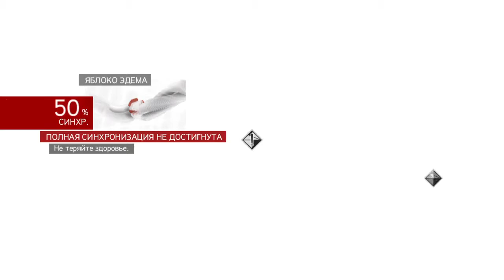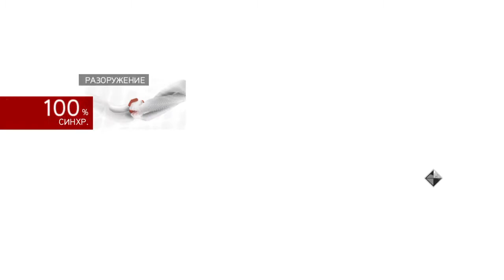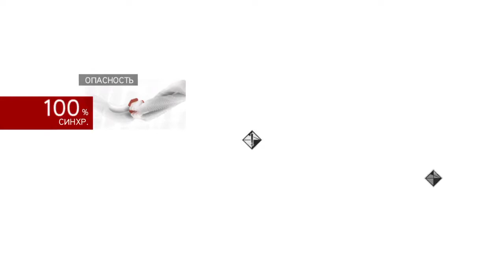Assassin's Creed Brotherhood (PS4) Прохождение Часть 8